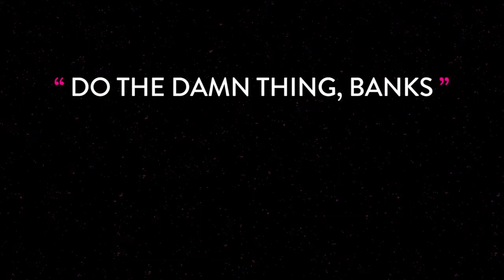Women in Comedy | WHOHAHA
Get to know the "Who" behind the "Haha".